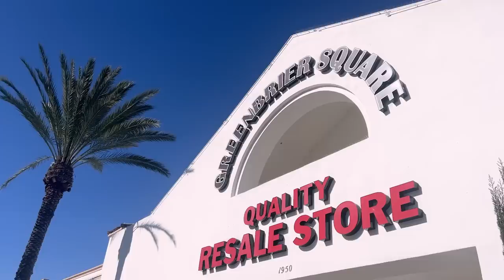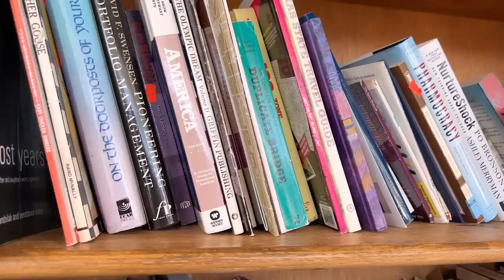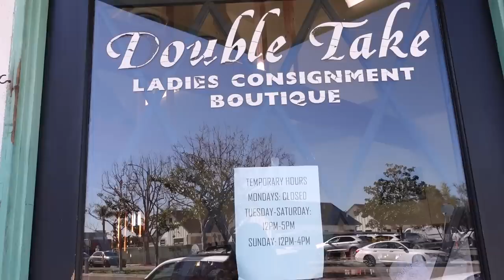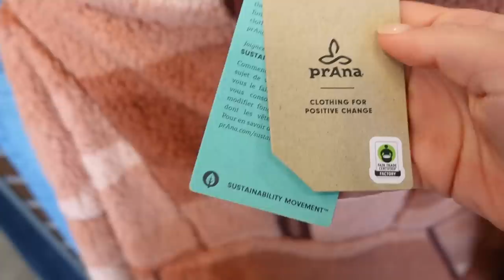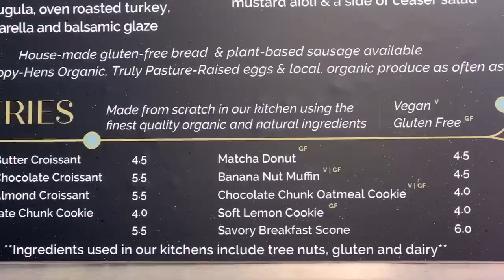SIP + THRIFT: finding thrifted deals around san diego, ca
LOVE YOU SO MUCH! Thanks for thrifting with me :-)

TIME STAMPS:
0:00 hello, the plan!
1:36 a couple ~attempts~
3:47 uptown cheapskate
6:26 let's sip (and a DOUNT?)
8:06 time to try on
16:44 lmk your thoughts?

~SHOP~